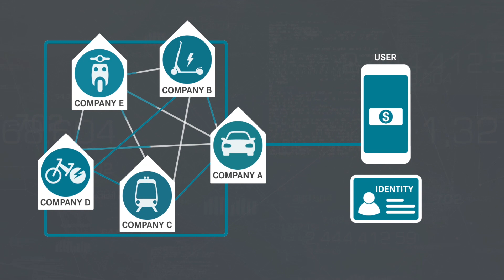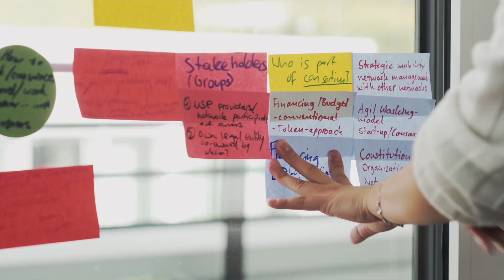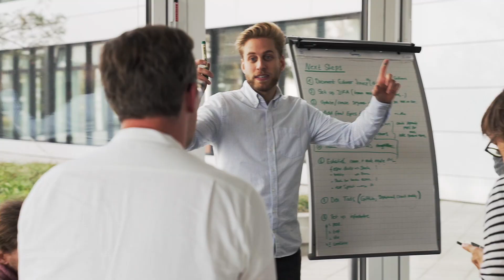Blockchain Factory at Daimler Mobility AG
Blockchain Factory: Introducing partnerships  and objectives of Daimler Mobility's Blockchain Factory. Statements of project.